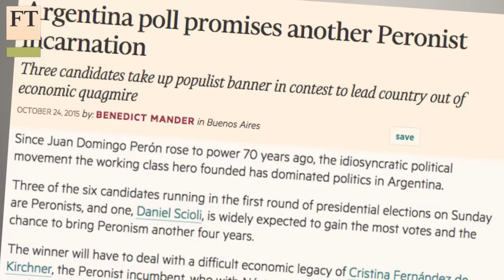Mauricio Macri on Argentina’s elections I FT World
After Mauricio Macri's stunning performance in the first round of Argentina's presidential elections on October 25, many now see him as the favourite to win. In an exclusive interview with the FT’s Benedict Mander, he explains why.

Produced by Benedict Mander and Paolo Pascual. Edited by Paolo Pascual. Footage from Reuters.